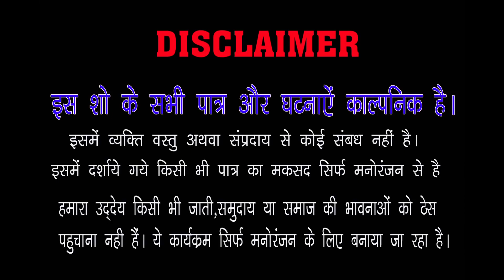राजस्थान मैं सबसे जायदा चलती है ये कॉमेडी - Saas Ki Modern Bahu | Part 8 | RDC Rajasthani Comedy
Album : Saas Ki Modern Bahu
Artist : Kamla Ji, Sonu
Writer : Suman Seervi
D.O.P : Dharmendra Nath
Editor : Kishore Seervi
Label : Kishore Suman Films
Producer : Suman Seervi
Director : Kishor Seervi
Special Thanks : Gaud Saab
Digital Partner : RDC Media Pvt.Ltd.